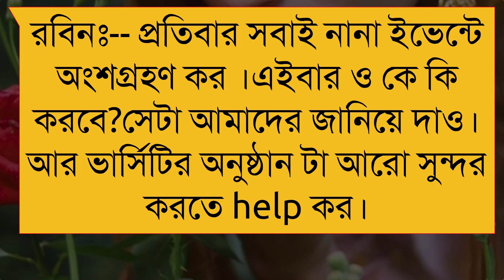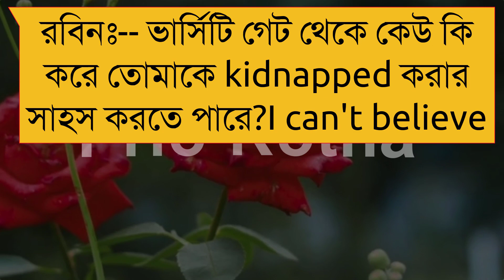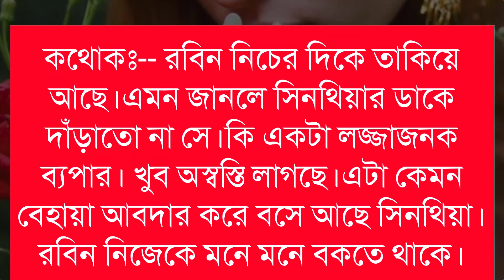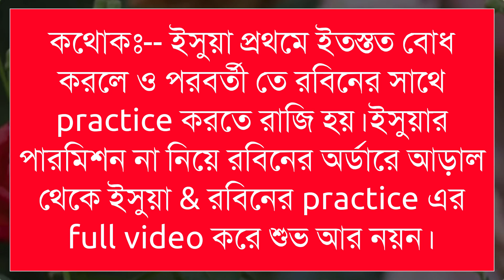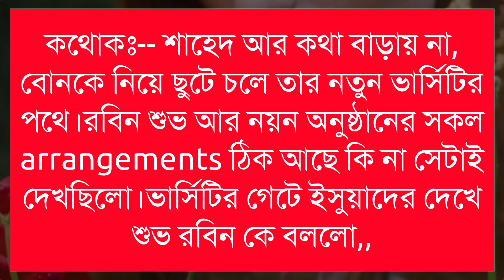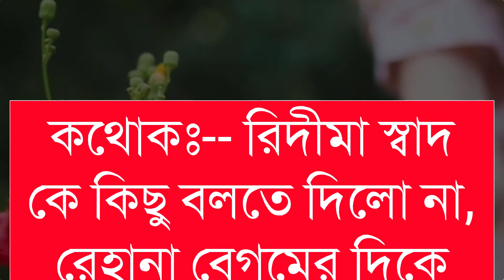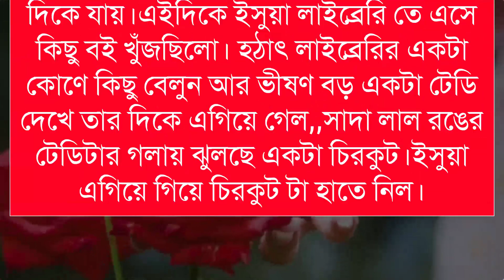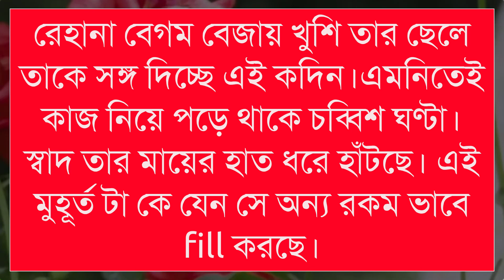সিনিয়র জীবনসঙ্গী - Senior Life partner||part-3||Cute Love Story||Ft: Priyanka&Ashik&Anu||Prio Kotha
♪♪: কন্ঠ দিয়েছেন: আশিক প্রিয়াঙ্কা,  মাফি, স্বপ্নীল, সুনিপা , শোভা , আলো, জুথি, মিম, অনুভব,সজীব, আকাশ, মিষ্টি,সাজিদ, নীল, গোপাল, কর্ণ, জীবন , রহমত, মোনা, পায়রা, কেয়া,প্রীতি,অপরিচিতা ...

   ◆ Script : Imran
   ◆ Script Modified :  Prio Kotha Team
   ◆ Audio Mixing :  Shopnil